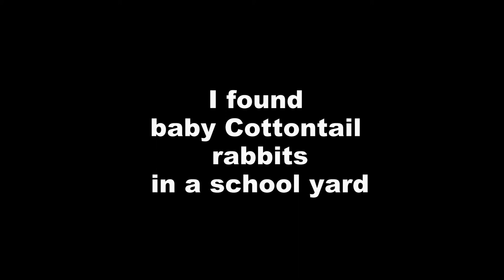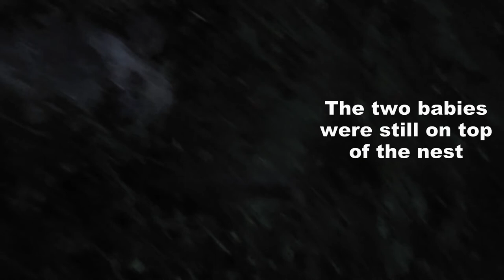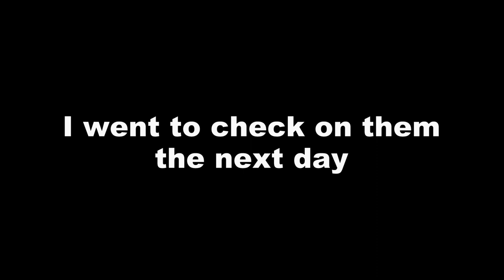Abandoned Baby Cottontail Rabbits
These baby bunnies were in distress. 3 didn't make it. I rescued the 3 remaining babies and they were brought to the Wildlife center.